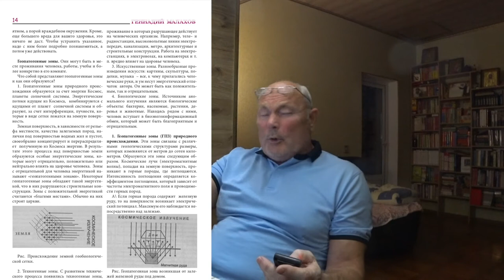Геопатогенные зоны. МАЛАХОВ.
О геопатогенных зонах.